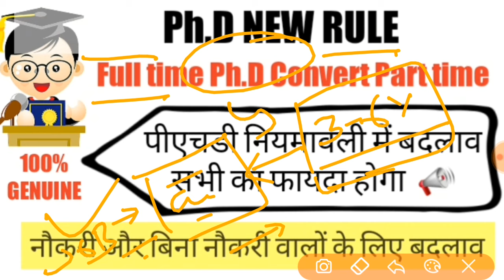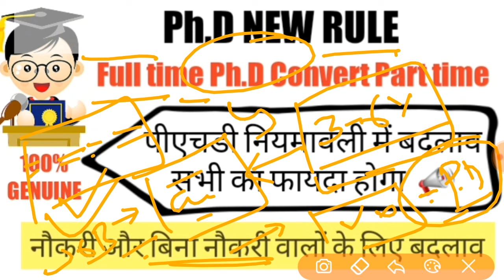पीएचडी के लिए यूजीसी का नया नियम || Ph.D New Rule Formed by UGC